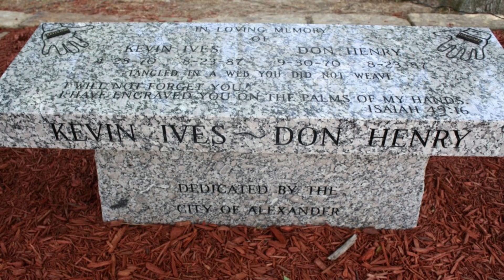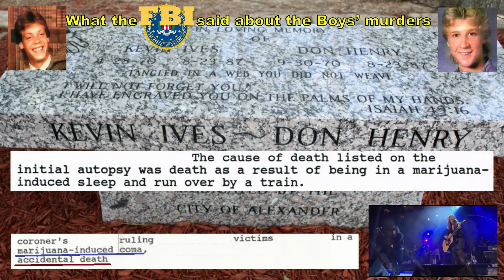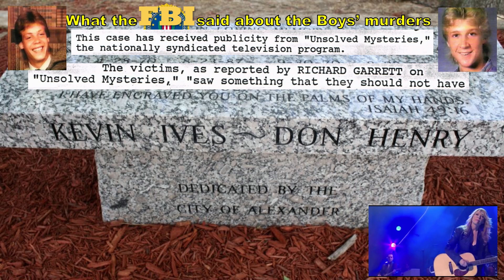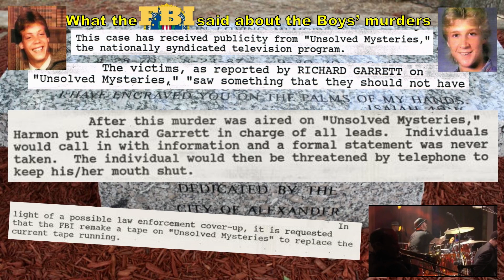Kevin Ives & Don Henry - Stairway To Heaven(Performed live by Heart) ... Story - As Told By The FBI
The Boys On The Tracks

On August 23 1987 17 year old Kevin Ives, and 16 year old Don Henry were brutally murdered and their bodies were placed on the rail road tracks in an attempt to cover up those murders.

The crimes have mostly been solved, the only real mystery is WHY there has never been any charges brought forward???

Stairway To Heaven was Kevin's favorite song, and his friends requested, and it was played at Kevin's funeral.

This version was performed by Nancy and Ann Wilson of Heart, with Jason Bonham on drums , live in 2012 at the Kennedy Center, with the 3 surviving original member of Led Zeppelin in the audience.

All the clippings are from the FBI's investigation into the murders of Kevin and Don.

For documentaries, see the Murder On The Tracks series on YouTube...